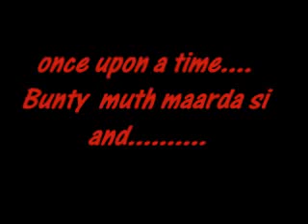: Bunty And Allien Funny Punjabi Cartoon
By~Ravindra Shah
For more Comedy
Cartoon
 Romantic
Videos
Follow me,
And Give
Your love to us in comments.